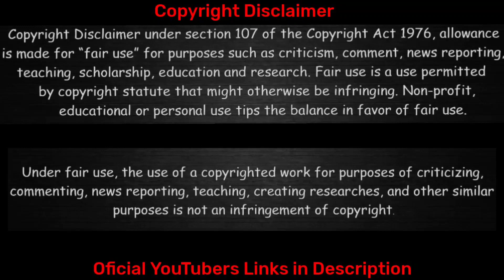Khatarnak Prime Minister | Imran Khan Roast | Pakistan Funny Roast | Twibro Official | Mix Reaction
1)Neha

2)Magisco Reaction

3)Indian American Vlogger

4)DE

5)Afghan Reactor's

my name is shivam On this channel, I make a mix reaction of people who react on our beloved India!

This channel does not promote any hate I respect the creator who happens to be on this channel and I say thanks and give credit for his video by giving the link of his video in the description of his channel!

मेरा नाम शिवम है

इस चैनल पर हमारे प्यारे भारत पर रिएक्शन देने वाले लोगो का मिक्स रिएक्शन बनाता हु !

ये चैनल कोई भी hate को प्रमोट नही करता है

इस चैनल पर उस होने वाले क्रिएटर का सम्मान करता हू और में थैंक्स बोलता हु और उनके विडिओ का क्रेडिट इसको देता उनके वीडियो का लिंक अपने चैनल के description में दे कर!